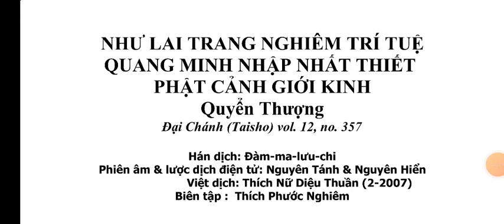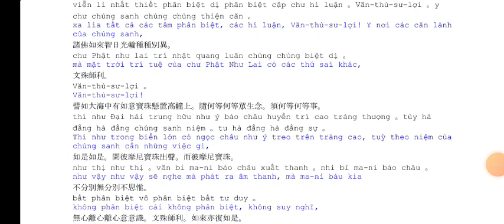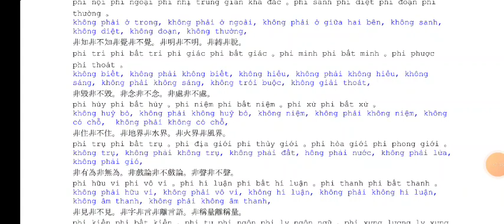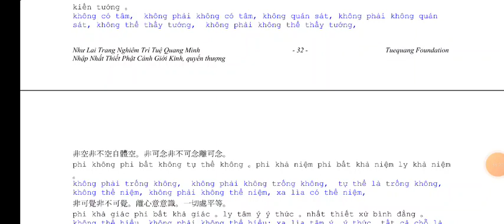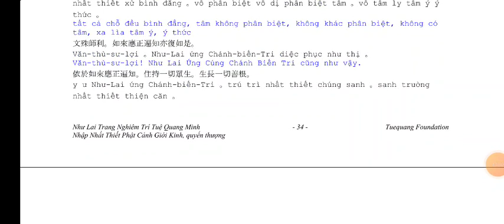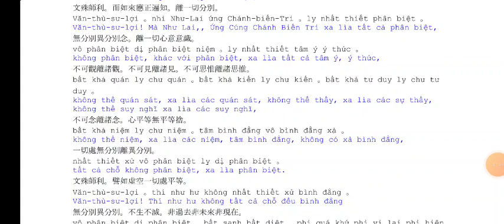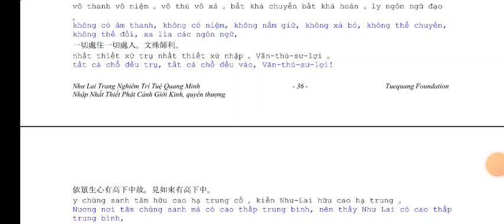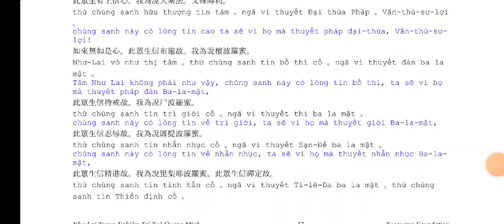NHƯ LAI TRANG NGHIÊM TRÍ TUỆ QUANG MINH NHẬP NHẤT THIẾT PHẬT CẢNH GIỚI KINH